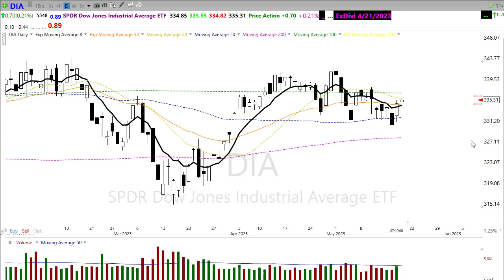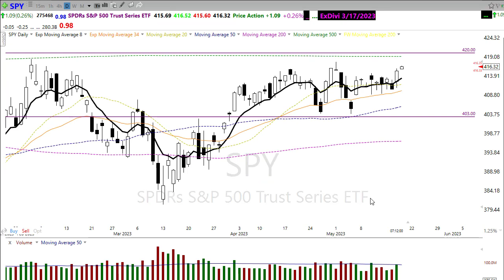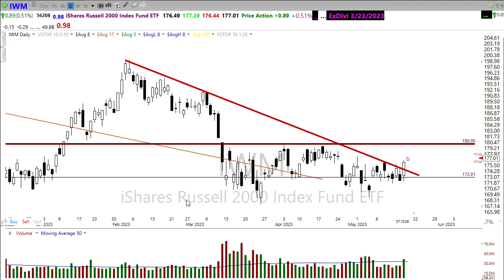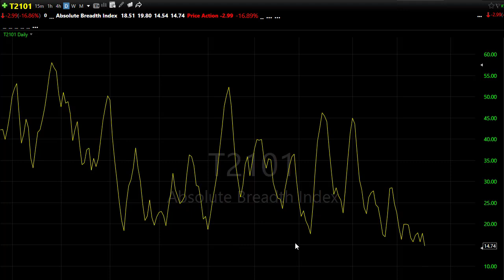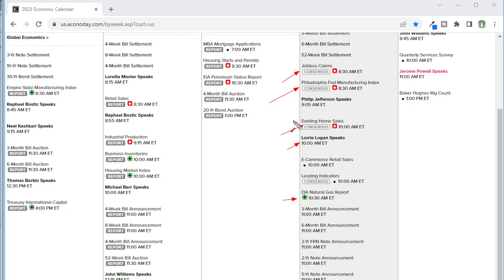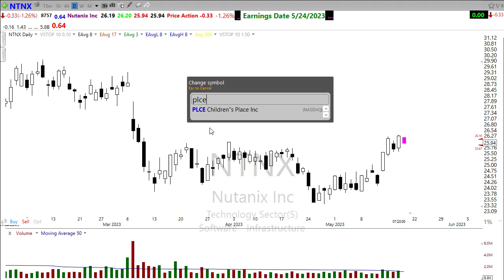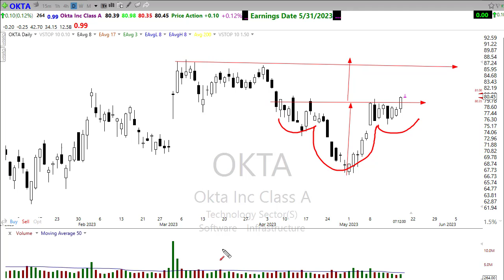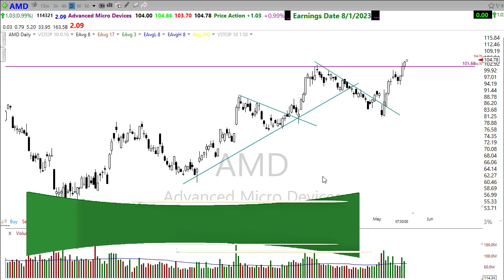Morning Market Prep | Stock & Options Trading | 5-18-23